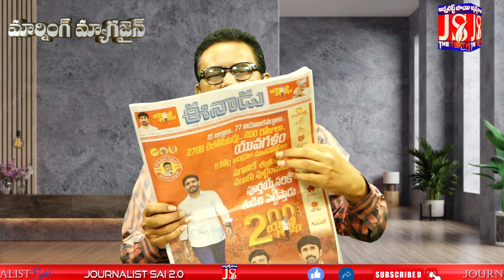ఉమ్మడి పోరుకు పదును